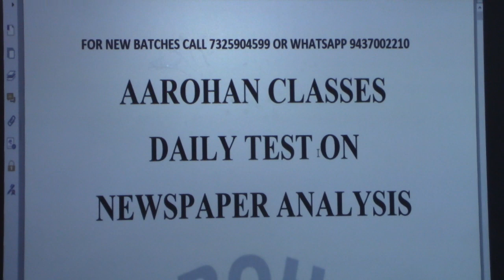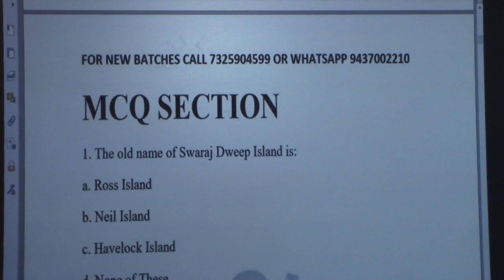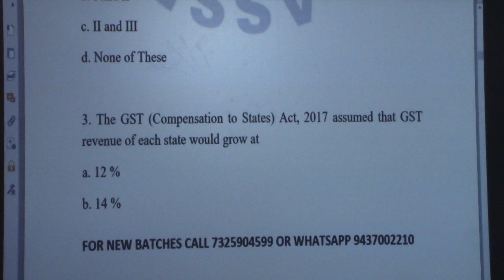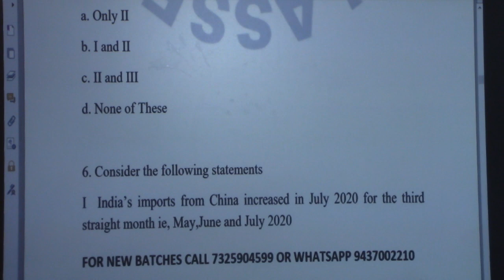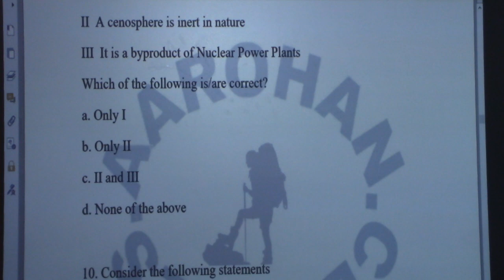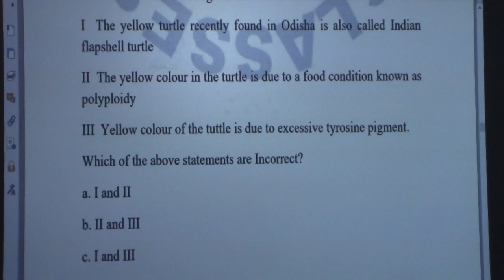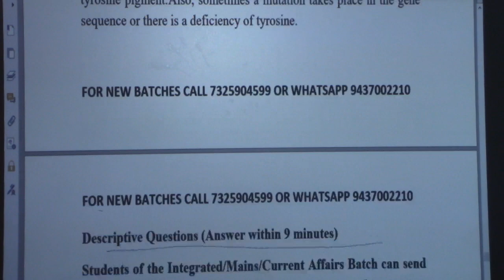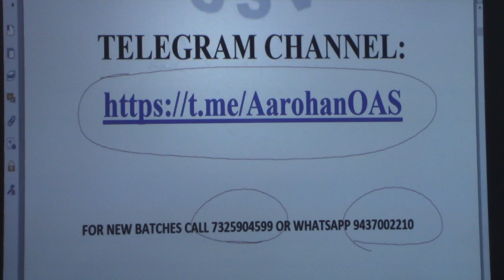QUIZ ON DAILY NEWSPAPERS-AUGUST 11,2020-AAROHAN CLASSES-9437002210